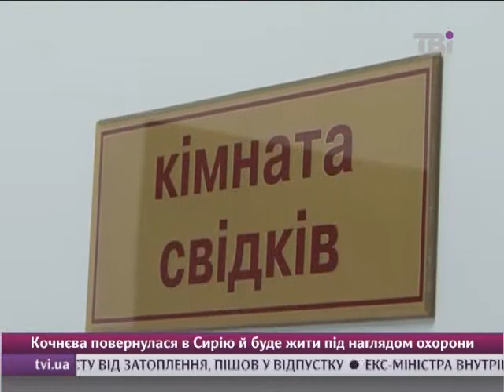Сергій Тарута на суді став на бік Юлії Тимошенко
Допит Сергія Тарути